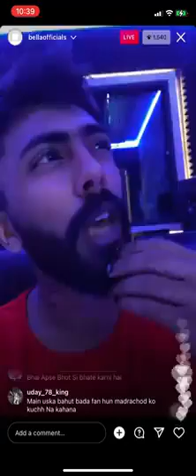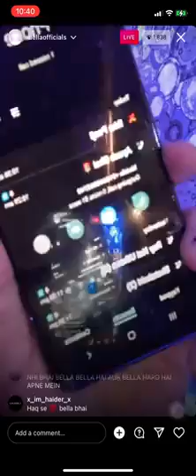Bella live angry on ikka call | Raftaar Karma Deep Kasli Reply - live reply explain ( full video)